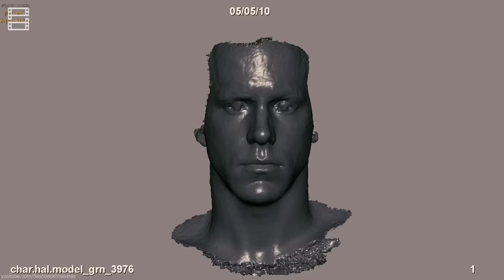9 cảnh CGI THỪA THÃI nhất trên MÀN ẢNH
Title: 9 cảnh CGI THỪA THÃI nhất trên MÀN ẢNH